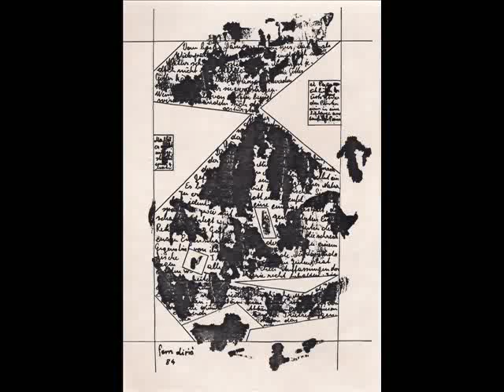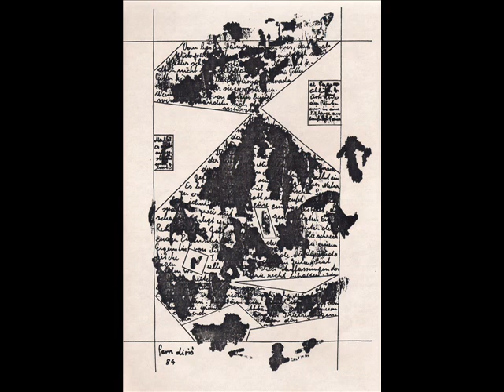Fem Diriö - Nemon Agbar (Pt.1)